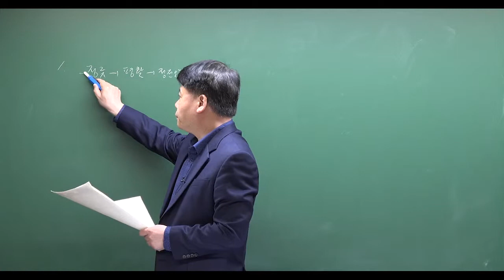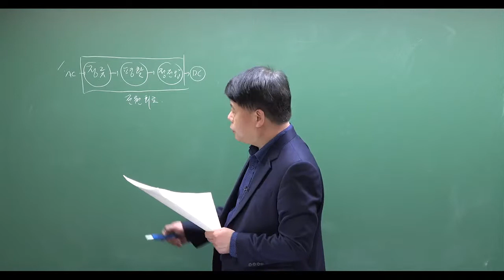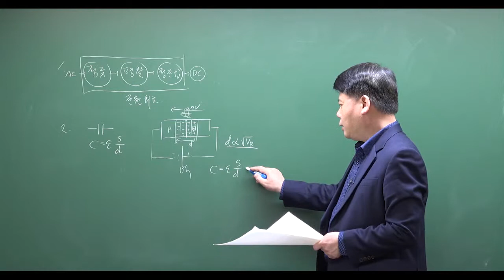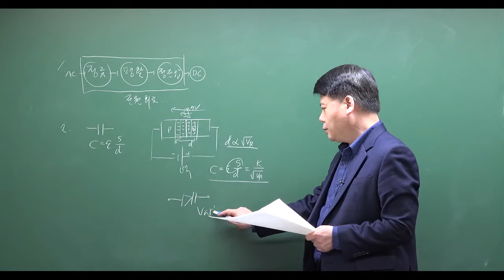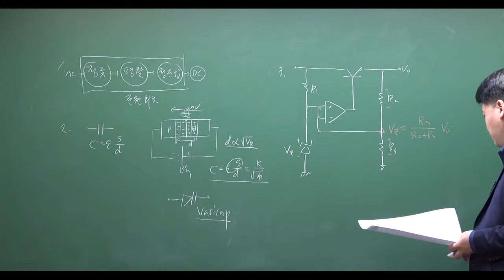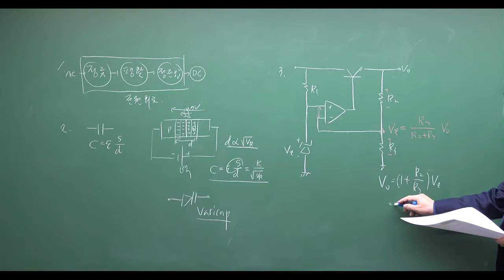디지털 전자회로 문제풀이